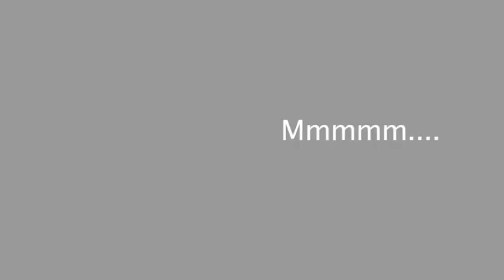Haven't Met You Yet (Crack Couple: Skye/Akari)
HAHAHA *cries*
~When Uploading Finished~
XD I had so much fun making this film! I always thought Skye and Akari would be cute together, but Skye belongs with Jill...
Oh well, I'm happy! I'm very proud of this one, and it's for Dimearl and Forkedable's Harvest Moon Contest.
I hope I at least place~

~*~Info~*~
Song: Haven't Met You Yet by Michael Buble
Pictures: Fantasy's Heart, Photobucket, Devianart
Program: Final Cut Express
Game: Harvest Moon